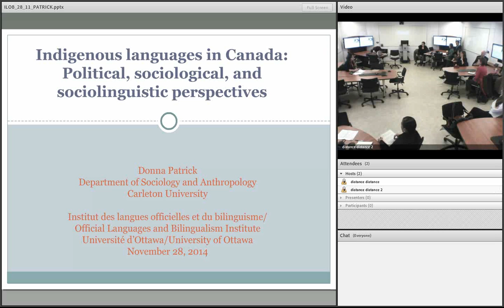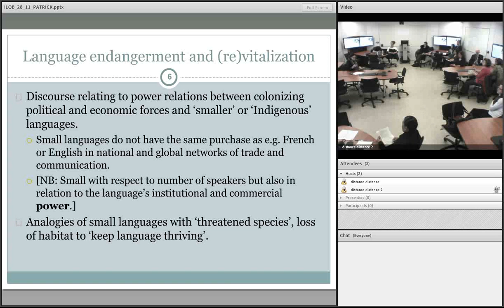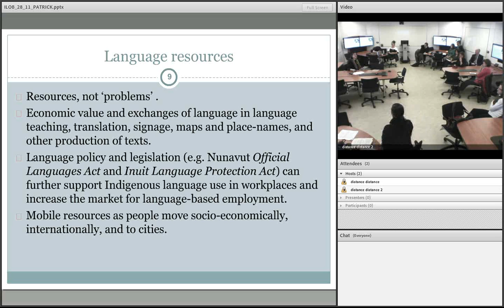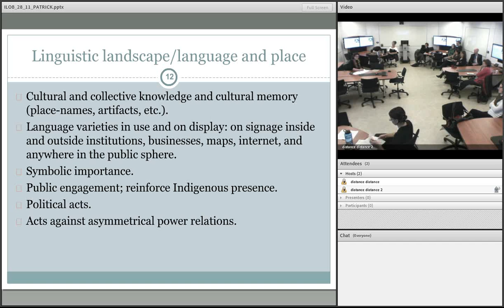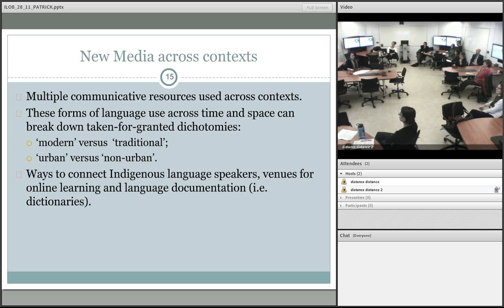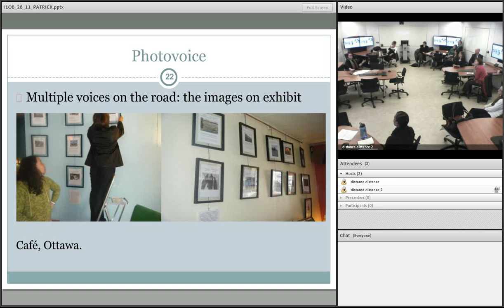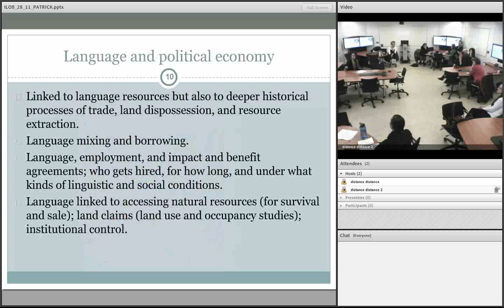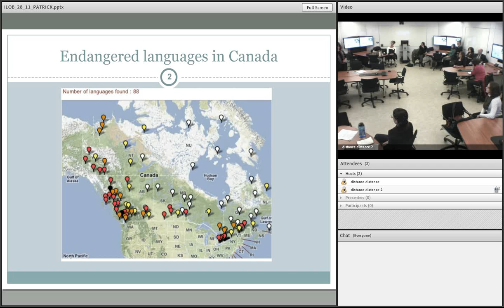Donna Patrick - Indigenous languages in Canada.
This presentation discusses a growing body of research on Indigenous languages in Canada, as related in particular to language policy, teaching, and use. The research to be considered addresses a range of issues, including language revitalization and standardization and Indigenous urbanization, tracing the implications of these for sociolinguistic study.